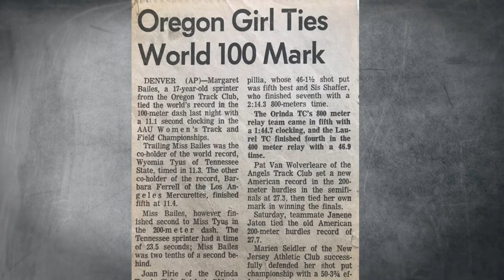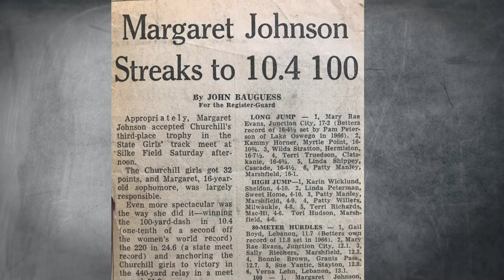Margaret Johnson Bailes, National High School Track and Field Hall of Fame Intro Video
This is the introduction video for Margaret Johnson Bailes (Churchill HS, Eugene, OR '69), a Class of 2019 Inductee into the National High School Track and Field Hall of Fame on March 10, 2019 at the New York Athletic Club. This is the 2nd of 17 outstanding intro videos -- collections of interviews, classic photos and career highlights -- produced for each inductee by Rich Jayne for the NSAF. After her junior year at Churchill, Margaret won gold on the world-record-setting U.S. 4x100m relay at the 1968 Olympics. She also made the 100m and 200m finals despite a bout of pneumonia. Margaret set 12 HS records, plus the World and American 100m Record twice. Profile